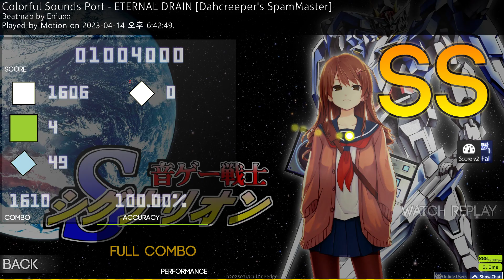Colorful Sounds Port - ETERNAL DRAIN [Dahcreeper's SpamMaster] SS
my right hands were almost dead